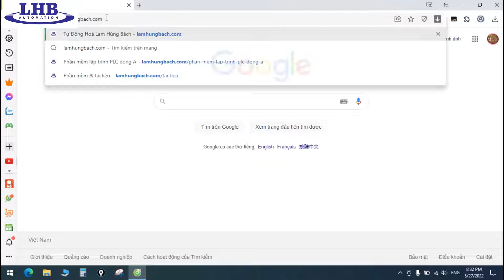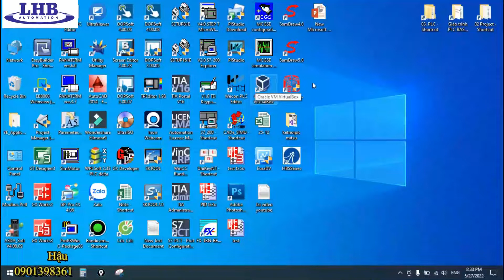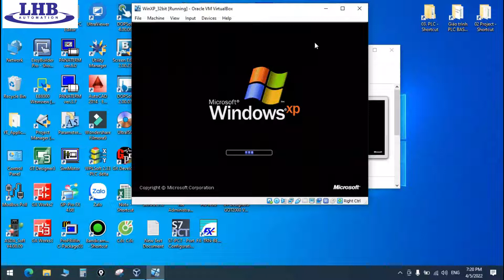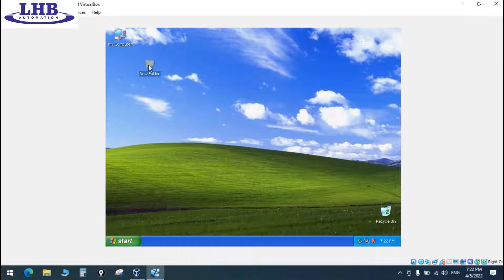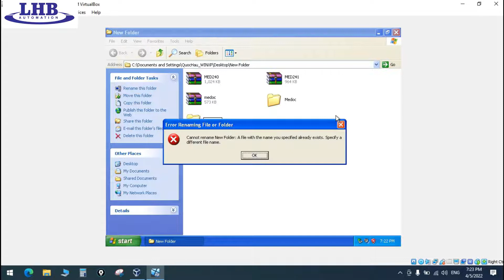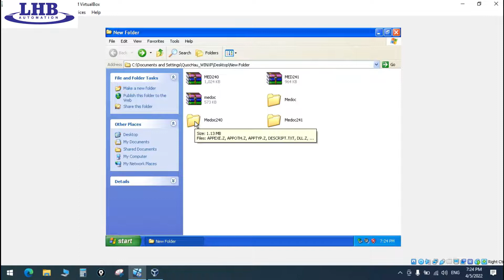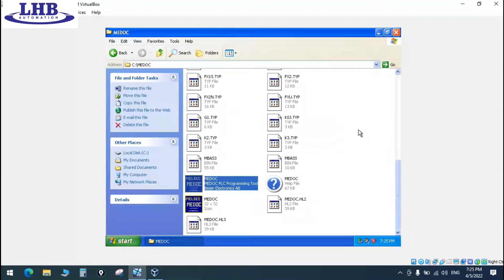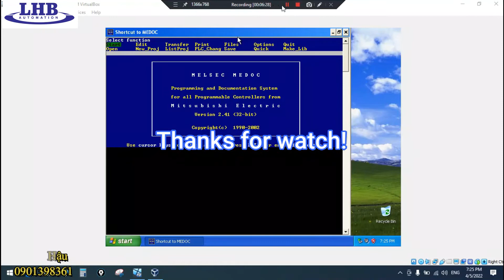Hướng dẫn cài đặt phần mềm MEDOC/ Setup MEDOC soft - Phần mềm lập trình PLC dòng A | LHB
Cài đặt phần mềm lập trình cho PLC dòng A - Dùng cho các model A0J2, A0J2H, A1S, A1SH...
Trần Quốc Hậu : 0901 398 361 Phone & Zalo